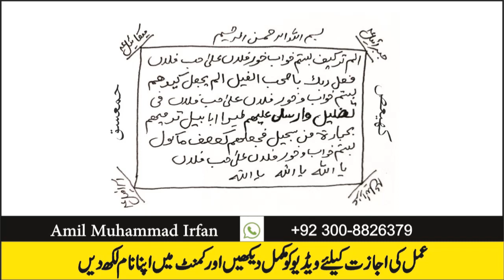Dhoka Deny Waly Mehboob K Liye Powerful Amal I Kisi Ko Apne Pyar Mein Pagal Karne Ka Wazifa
In This Video, You Will Learn Wazifa Dhoka Deny Waly Mehboob K Liye Powerful Amal I Kisi Ko Apne Pyar Mein Pagal Karne Ka Wazifa

Amal Main Kabyabi  K Leye Kamil Yaqen Aur Namaz Ki Pabandi Zururi Hai.

_________/SOCIAL LINKS\_________

Amil Muhamamd Irfan Offical YouTube Channel: